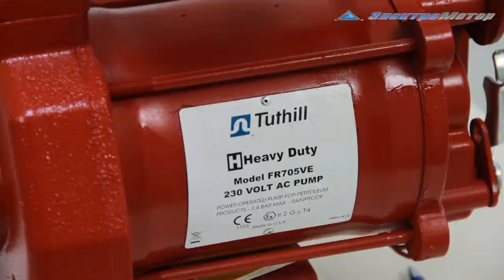Насос и Счетчик для бензина GESPASA FILL-RITE 807C, 705, 750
Заправочная станция + Счетчик расхода бензина GESPASA FILL-RITE 807C а также модель gespasa fill-rite 800c. Продажа со склада в Киеве. Компания Электромотор Киев. Контактный телефон 5000888